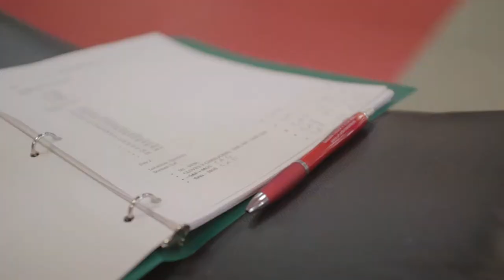Behind the Scenes | Paprika and Cloves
Behind the scenes look at the pre-production for the short film "Paprika and Cloves", written and directed by Michael Pyndus.

Video by
Christian Puente